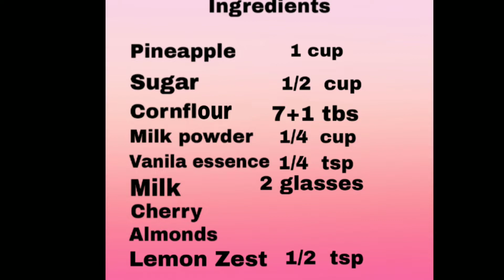milkpudding#Pineapple pudding|No gelatine |No chinagrass | No egg | ആർക്കും ഈസിയായി ഉണ്ടാക്കാം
Here is an easy pineapple pudding without gelatine, chinagrass.

Ingredients

milkpowder 1/4 cup
milk    2 glasses  /500mi